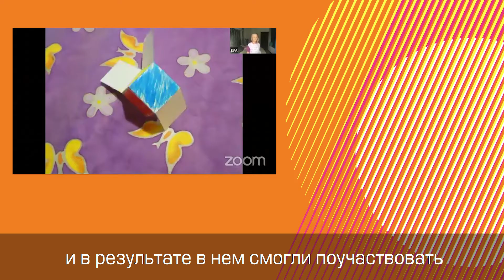УрокиСтойкости: фонд помощи семьям с детьми с синдромом Дауна «Даунсайд Ап»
Мы продолжаем рассказывать вам о победителях грантового конкурса «Новое измерение» Фонда Потанина. И о том, как справляются с кризисом благотворительные и некоммерческие организации. Наши герои рассказывают о себе и о том, как им удалось принять новые условия и сохранить устойчивость, не потерять эффективность. Сегодня мы хотим познакомить вас с Анной Португаловой, директором Благотворительного фонда «Даунсайд Ап».

С 1997 года Благотворительный фонд «Даунсайд Ап» оказывает поддержку семьям, в которых есть дети, подростки и молодые люди с синдромом Дауна. Задача фонда –   сделать так, чтобы люди с синдромом Дауна жили полноценной жизнью, могли реализовать свои навыки и потенциал, имели равные со всеми членами общества возможности. Фонд является членом Европейской ассоциации Даун синдром (EDSA) и единственным представителем России в Международной ассоциации Даун синдром.